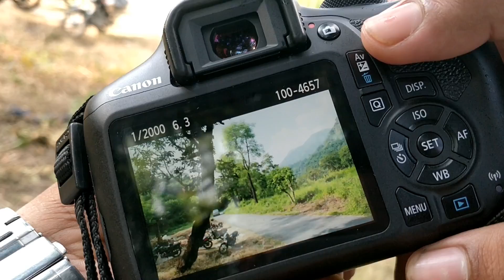HOW TO DO OUTDOOR SHOOT ( framing,rules) # PIC KLICK PROFESSIONAL PHOTOGRAPHY AND CLASSES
PIC KLICK PROFESSIONAL PHOTOGRAPHY AND CLASSES
students understanding the rules of PHOTOGRAPHY ..( practical time ) early morning